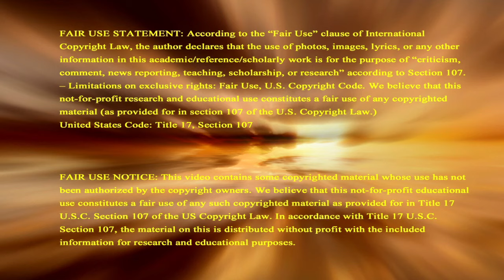ISRAEL KILLS Hamas Leader—Iran To ATTACK ISRAEL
Israel Killed Top Hamas Leader Inside Iran & Iran will now Attack Israel. Ayatollah issued order & Iran says an option is a multi-front attack by Iran's Arab proxies around Israel. The prophetic Mid-East war is near. Support this ministry so we can continue sharing signs of Biblical prophecy to the world, donate Check recurring contribution button to become a monthly Partner In Prophecy.

2951 Marina Bay Drive, Suite 130-440